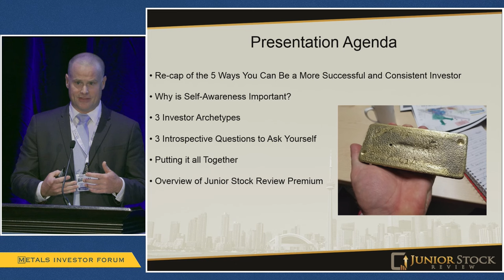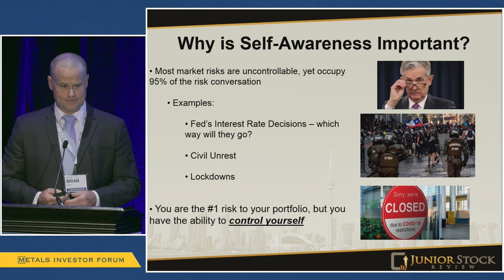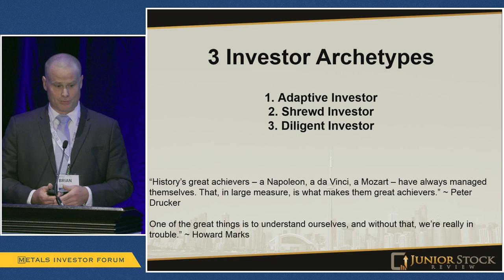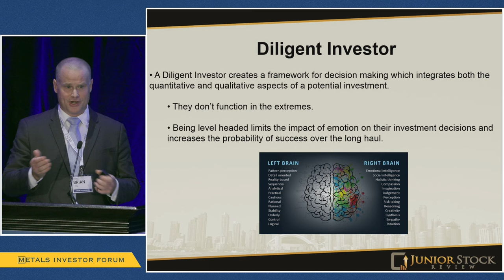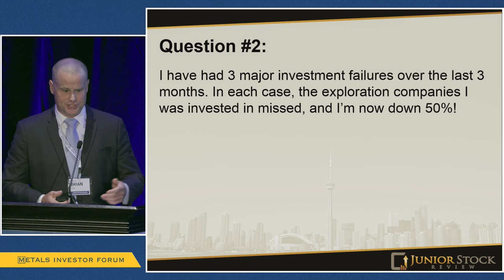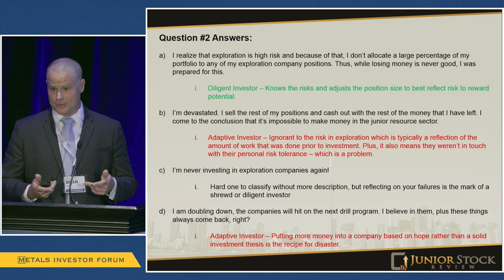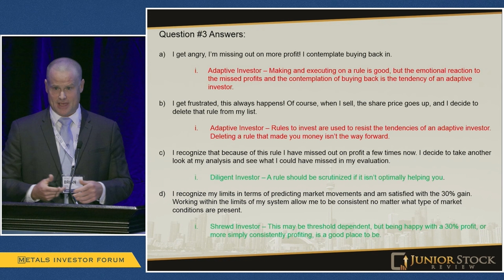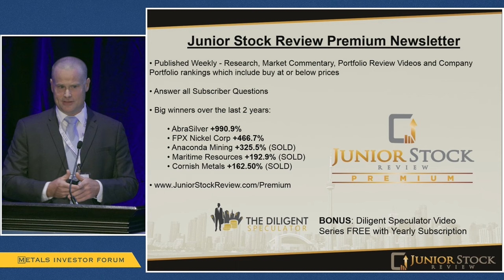"Controllable Risk" Brian Leni of the Junior Stock Review presents at the Sep. Metals Investor Forum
Brian Leni, Founder and Editor of Junior Stock Review presents "Focus on the Risks that are Controllable" at the Metals Investor Forum on September 10, 2022.